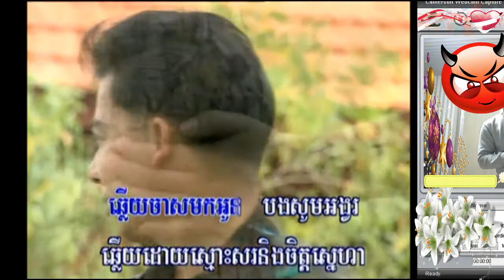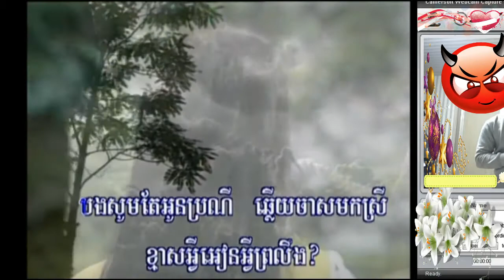ChlaryChasMorkOun-ឆ្លើយចាសមកអូន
បទចំរៀងខ្លះបើខុសចំនងជើងឬមិនពិរោះ សូមអធ្យាស្រយ័ផង(គាត់ច្រៀងលេងកំសាន្តទេ)